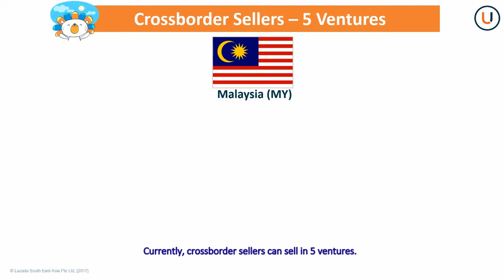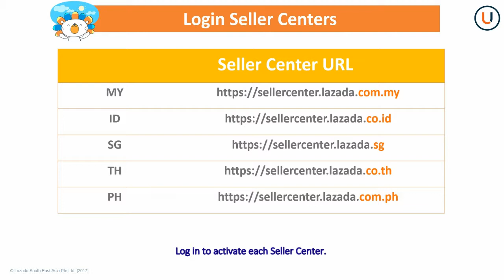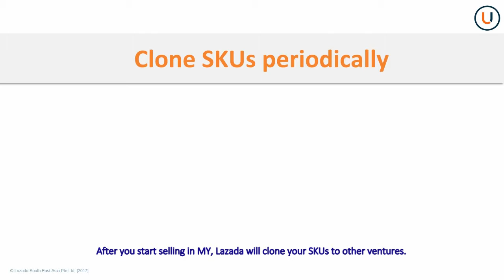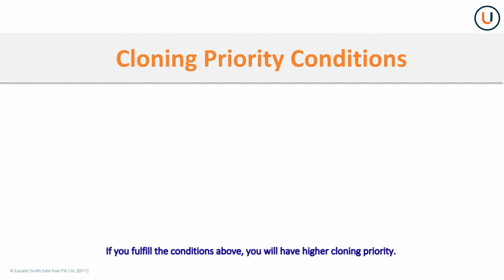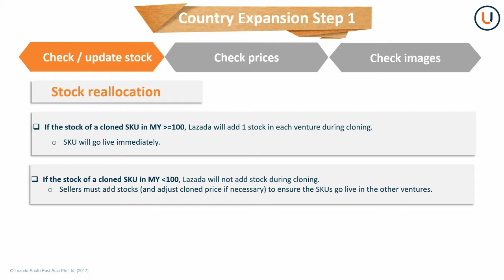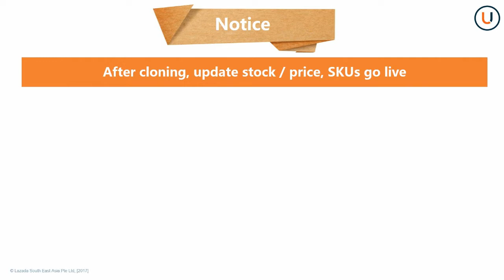Lazada CB: Country Expansion_EN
Expand from Malaysia platform to other ventures in SEA.
Cloning process by Lazada.
How to set the price in local currency and update the stocks.